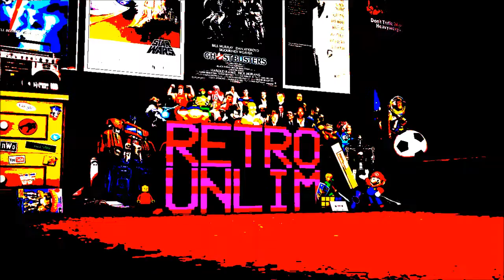NRG: 5-10 Minutes of Gameplay - Final Match Tennis [PC Engine]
NRG: A few minutes playing Final Match Tennis on the PC Engine with commentary. 1991.

Bug...'Out!